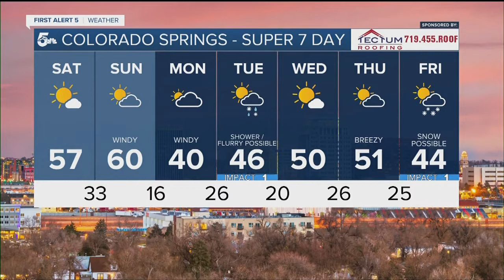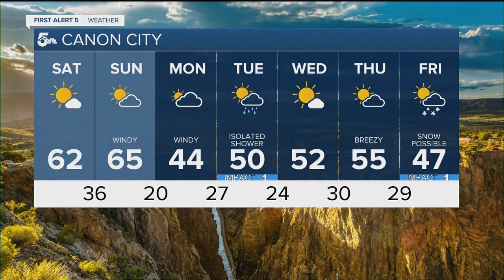Cooler but still warmer than normal going into the weekend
After a record-breaking day yesterday with Colorado Springs and Pueblo both hitting the mid-70s, we're going to fall back to something at least a little closer to normal.